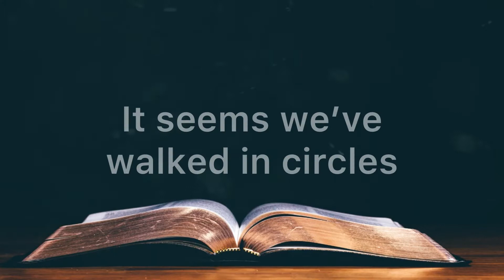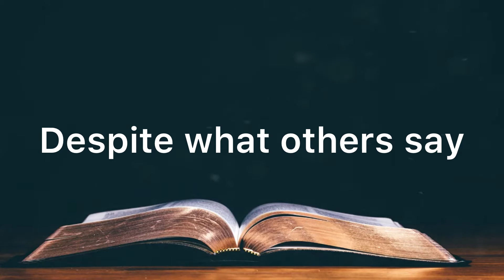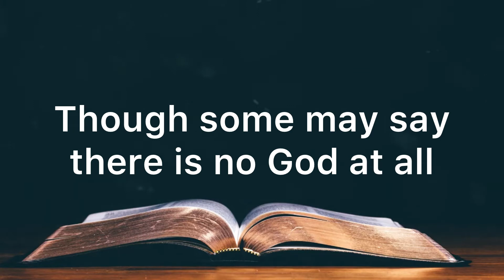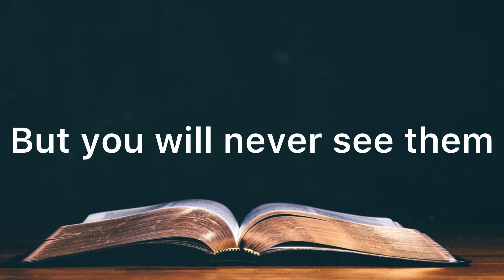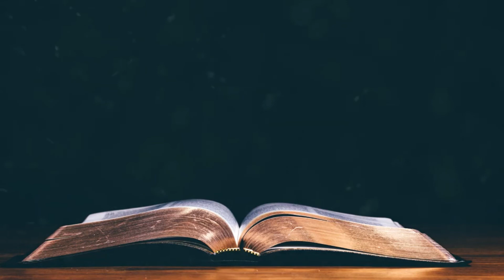Look Up! | Accompaniment | Piano | Minus One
"LOOK UP"
Words and Music by Lauri Lou Jones and Ron Hamilton